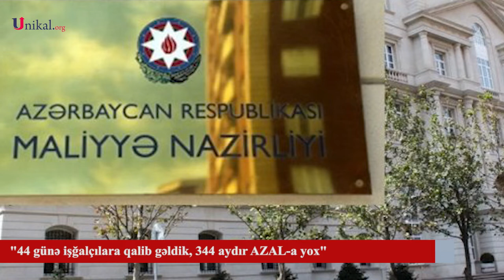"44 günə işğalçılara qalib gəldik, 344 aydır AZAL-a yox"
"İnhisarçı olasan, bütün uçuşlara, yerüstü xidmətlərə nəzarət edəsən, qiyməti kəllə-çarxa qaldırıb bilet satasan, amma yenə də zərərlə-ziyanla işləyəsən. Söhbət analoqu olmayan AZAL-dan gedir".

"Unikal" xəbər verir ki, bunu iqtisadçı Natiq Cəfərli deyib. Ekspert bildirib ki, şirkət 2020-ci ili 76 milyon 415 min manat xalis zərərlə başa vurub, halbuki 2020-ci ildə AZAL hökumətdən COVID-19 ilə əlaqədar olaraq 232 milyon 82 min manat subsidiya alıb:

"Bundan başqa, AZAL-ın 2,2 milyard manat borcu da var, əsas borc dövlətə, Maliyyə Nazirliyinədir, yəni, ölmüş puldur. Bu vəsaiti AZAL heç qaytarmayacaq, bir müddət sonra borclar silinəcək. Bunun bir adı var - oğurluq, talançılıq, qeyri-effektiv idarəetmə, 44 günə işğalçılara qalib gələ bildik, 344 aydır (şirkət yaranandan bu günə) ki, bir tək AZAL-a qalib gələ bilmirik".